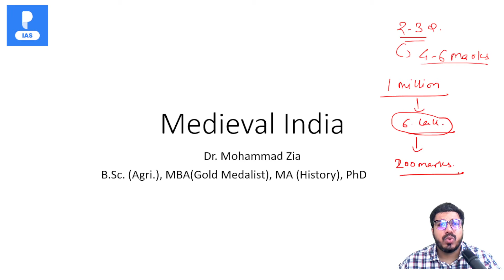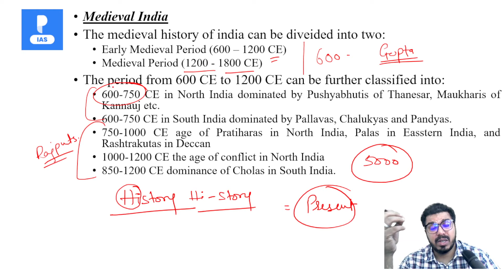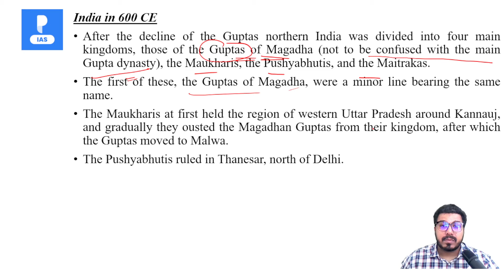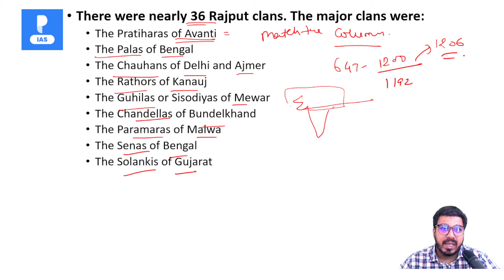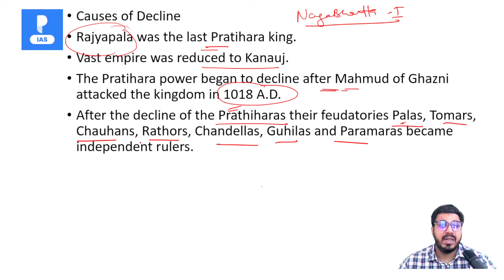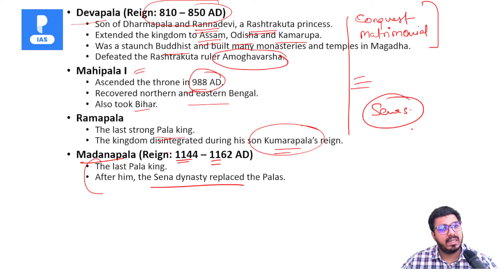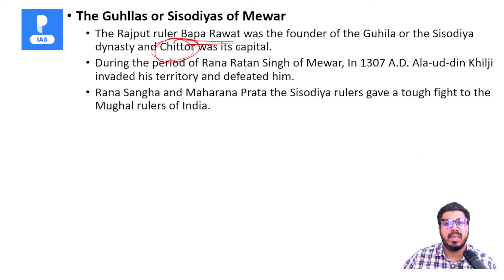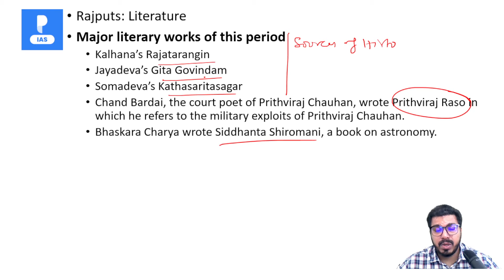L1 - Medieval India | Medieval History for Upsc cse prelims 2022